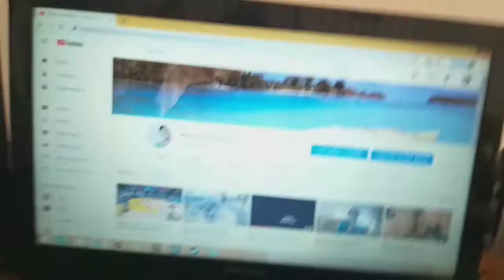Vlogu i Dyte i Tetorit!!-Vlog Shqip Xhem Gaming Tv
●Facebooki personal👇:
Xhemal Lezliu,Xhemal Lezliu.
●Facebooki kanalit👇:
Xhem Gaming Tv.
●Instagrami personal👇:
xhemallezliu30.
●Instagrami kanalit👇:
xhemgamingtv.
Sem Gaming Tv
Altini YT

                                  Peace✌